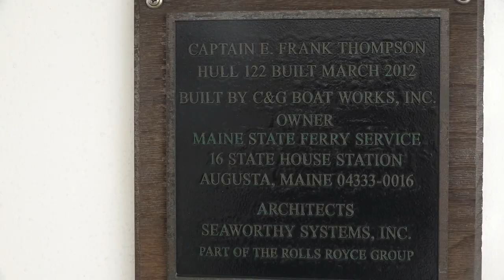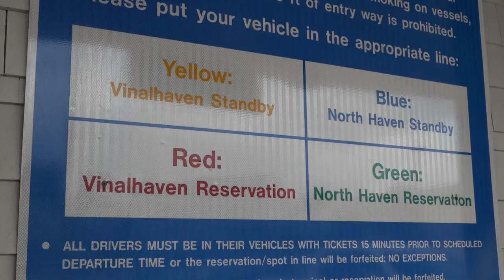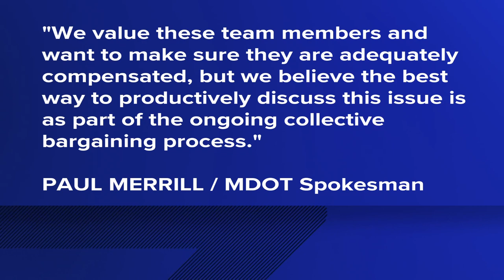Staffing shortages for Maine ferries are threatening island communities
"We're not crying wolf, we're just saying something needs to happen before service is lost," one captain said.